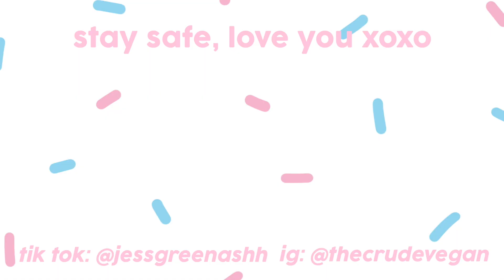reacting to DISCHARGE TikToks 💦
i love talking about discharge so here we are 😂

if you'd like to openly talk about your period on my channel for episode 6 of people describe their, then please check out this post with all the details

𝘿𝙄𝙎𝘾𝙊𝙐𝙉𝙏𝙎 𝘽𝘼𝘽𝙀 🤑(some are affilliates thnks 😘)

📷camera gear i use:
+ Camera & lens
+ Camera w/o lens
+ Camera bag (similar)
+ Big tripod
+ Small tripod
+ Car tripod
+ 64gb SD card
+ 32GB SD card
+ Lens cleaning kit

insta ~ @thecrudevegan
tiktok ~ @jessgreenash
twitter ~ @jessgreenash
depop ~ @jessgreenash
fb ~ @thecrudevegan

9 Hewett Street
EC2A 3NN
London
First Floor

please remember you are not alone babe, much love 💖